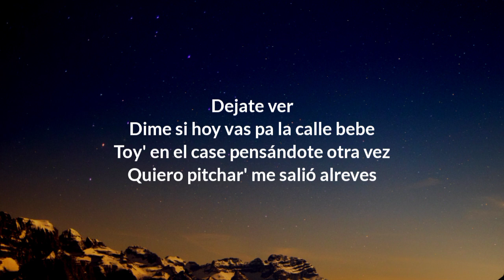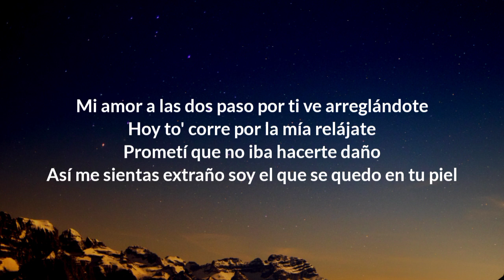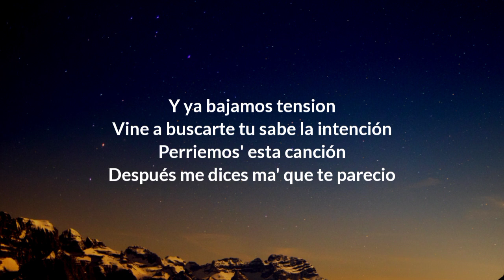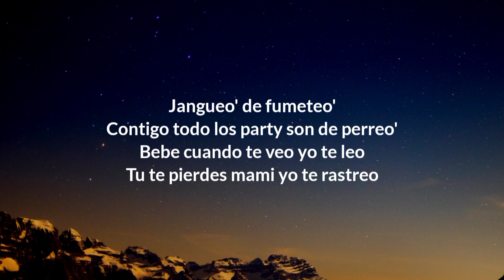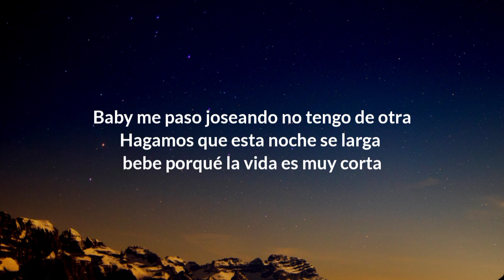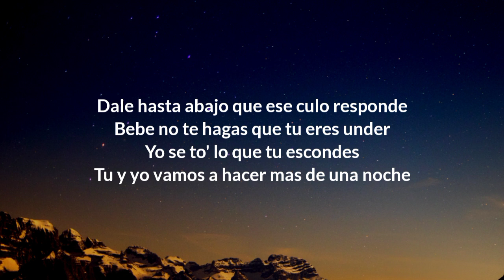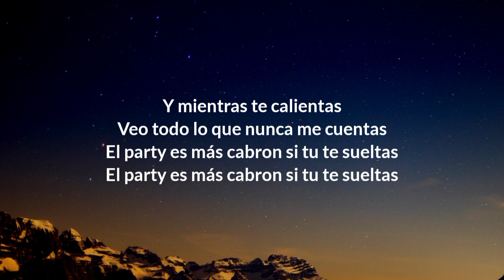Yandel,feid -Yandel 150 (Lyrics)